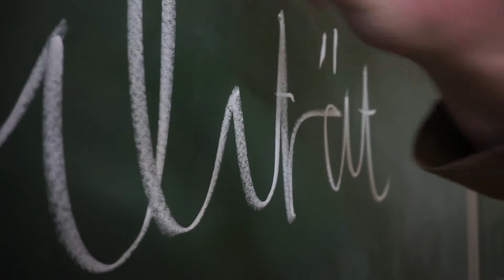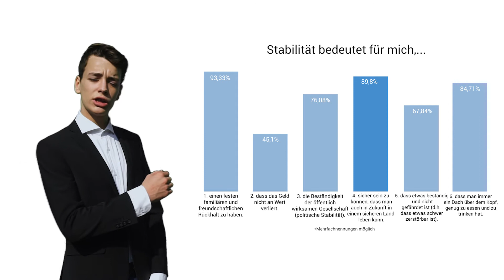Was bedeutet Stabilität für euch? | Kurzfilm (2017)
►Dies ist ein Beitrag für den Video-Wettbewerb der Deutschen Bundesbank zum Thema: "Was bedeutet Stabilität für Sie?".

TEAM:
Lukas Aechter
Long Vu Duong
Ole Hoek
Sami Köppe
Aris Wachtel

CAST:
(in der Reihenfolge des Auftretens)
Mick Köppe
Jahel Beerli
Sami Köppe
Leonie Wiegmann
Juri Endsin
Lillian Matern
Emma Schicke
Aris Wachtel
Haro Schmidt-Jortzig
Nike Just
Long Vu Duong
Ole Hoek
Jakob Richter

VIELEN DANK an:
die Grundschule Häcklingen,
Tom Wedekind
und Maaß-Emden Family